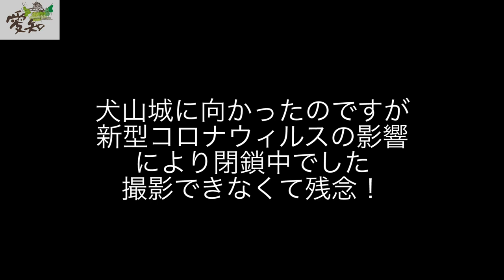【男３人】愛知県で有名な国宝犬山城と城下町を巡るライド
撮影場所：愛知県犬山市
KENが5月に犬山市を舞台にサイクルツアーガイドをする予定です。
その下見に行ってきました。

◇KENの愛車◇
・SUPERSIX EVO HI-MOD
・DOMANE
・CROSTAR
cannondale/キャノンデール

◇MAMIの愛車◇
・KRYON
KUOTA/クオータ

②DOVA-SYNDROME